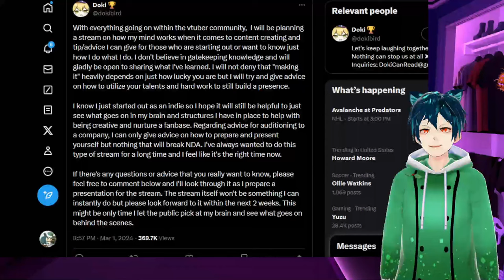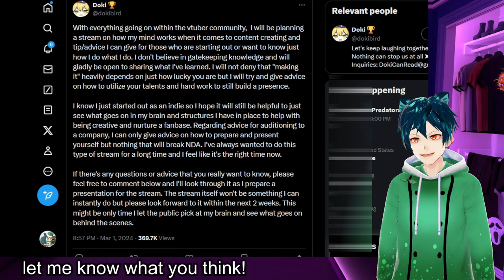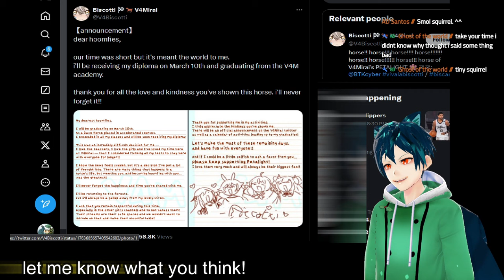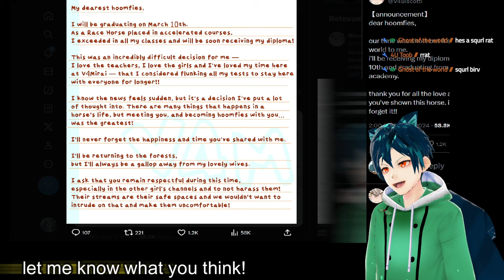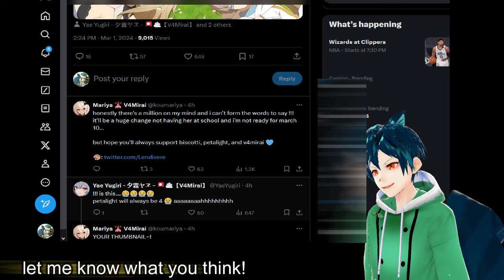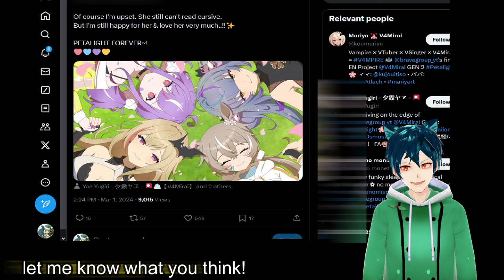Amazing Dokibird News! and more graduations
Dokibird let out some good news for the community. She has something planned for the future. More people graduate from various companies. let me know what you think!

Are you happy Doki is doing this?
will you watch the content she makes?

00:00 intro to everything
00:13 Dokibird news
03:43 Biscotti graduation from V4 Mirai
06:06 Biscotti message to her fans
09:23 comment, like, subscribe, and watch. thank you